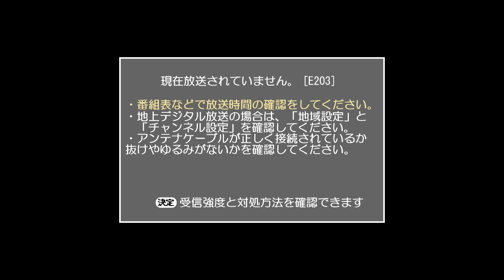（地震シミュレーション）スーパー南海トラフ地震 M9.6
次回に続くかも
実際に放送されたものではありません
緊急地震速報などの警報音が流れます。音量に注意して下さい
実際の地震でもありません
訓練などで使用して下さい！
この動画を転載するときはどこかにリンクを貼ってくれると嬉しいです！
VOICEVOX:四国メタン